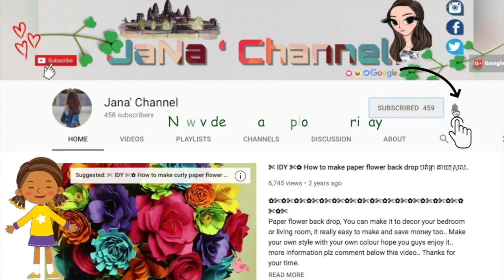ដុតពោត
Video edit app : iMovie / Final Cut Pro
Contact products
T&J shop original products from USA 🇺🇸

✄ New video always upload in Friday.
✄it not a good video yet, but I will try my best to made it better & better...